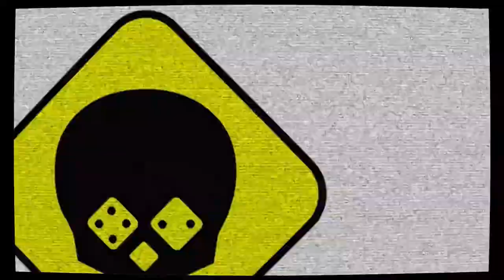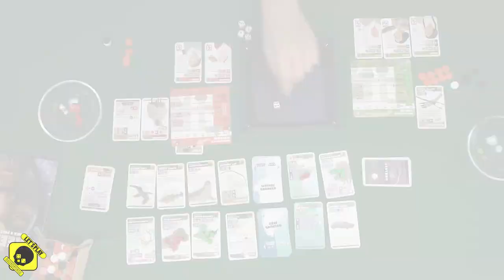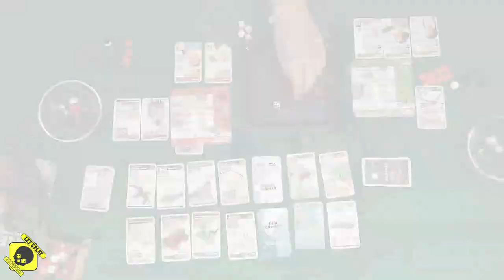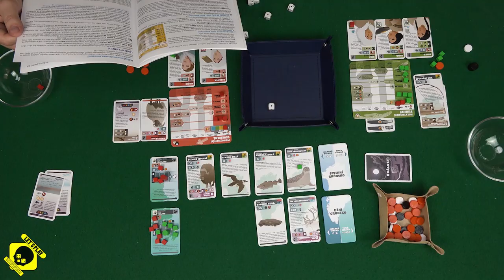LET'S PLAY (Yedle): Greenland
Název: Greenland
Na Planetě Her:
Počet hráčů: 1 - 4
Herní doba: 1 - 2 hodiny
Designer: Phil Eklund
Vydavatel: Fox in the Box

Deskofobie je financována fanoušky, mrkni na naše stránky na Patreonu, aby ses dozvěděl, jak nám můžeš pomoci: